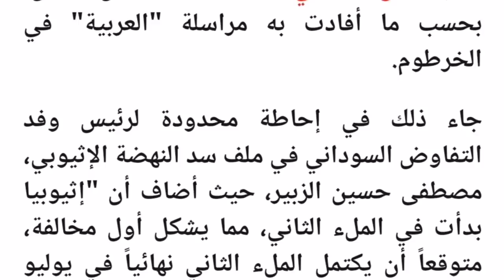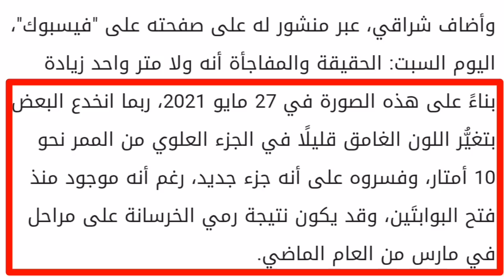حقيقة الملئ الثاني وتضارب التصريحات في مصر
تحمل الزيارة "التاريخية" للرئيس المصري عبد الفتاح السيسي، الخميس، إلى جيبوتي، أبعادا استراتيجية ذات دلالات مُهمة في توقيت حساس تعيشه منطقة القرن الإفريقي، ولما تتمتع به جيبوتي من مكانة جيو استراتيجية مؤثرة.

◄ ماتنساش تشغل الجرس علشان توصلك كل حاجه بنزلها 🔔

فى ظهور خاص لقوات الصاعقة المصرية، والوحدة 999 قتال بالجيش المصرى، تضمن الفيديو الصادر عن وزارة الدفاع، بعض اللقطات الخاصة بالوحدة الأشهر داخل القوات المسلحة المصرية، حيث ظهر مقاتلوا الصاعقة المصرية وهم يقسمون على العهد، بالحماية والأمان لكل المصريين، قبل تنفيذهم أحد الطلعات التدريبية بإحدى الطائرات الخاصة بالجيش المصرى.
تضمنت اصطفاف وتحميل استراتيجي لعناصر من الوحدة 999 قتال بواسطة عدد من الطائرات مختلفة الطرازات، وتنفيذ الإبرار البحرى لوحدة صاعقة محملة على عربات هامر بالوسائط البحرية من حاملة المروحيات وتكليفها بمهمة الاستيلاء على رأس شاطئ وتأمينه بالتعاون مع القوات البحرية والجوية ، وكذلك الإبرار الجوى لعناصر من الوحدة 999 قتال بواسطة عدد من طائرات الهليكوبتر مختلفة الطرازات وتكليفها بمهمة القضاء على العناصر المعادية وتعاون أعمال قتال الجيوش والمناطق على كافه الاتجاهات الاستراتيجية.